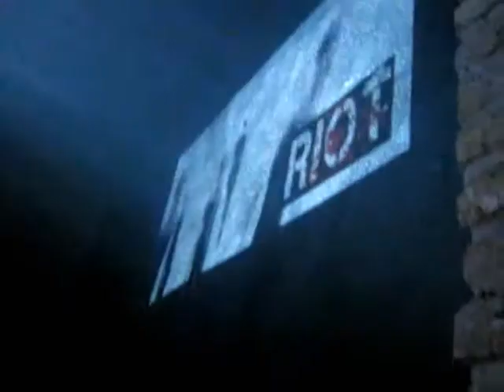RIOT AFTERLIFE CLUBBING - 5 feb 2011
RIOT AFTERLIFE CLUBBING - 5 feb 2011 : RIOT Party @ il Circolo degli Illuminati - Roma
RIOT DJS : Dj Freak NC + Dj Chiaretta
RIOT PEOPLE : You!!!